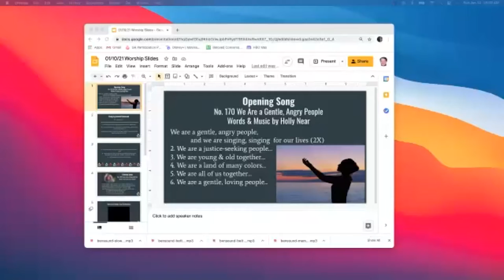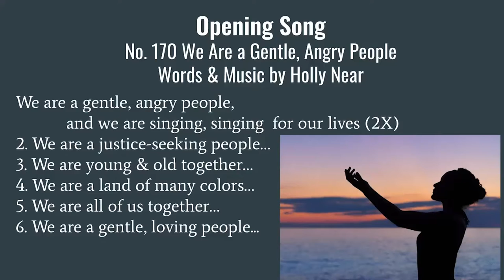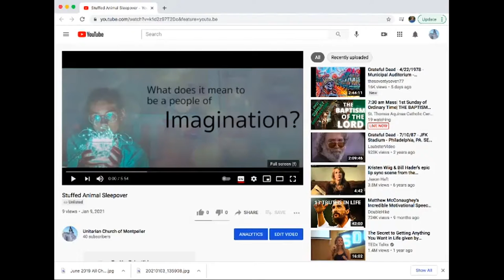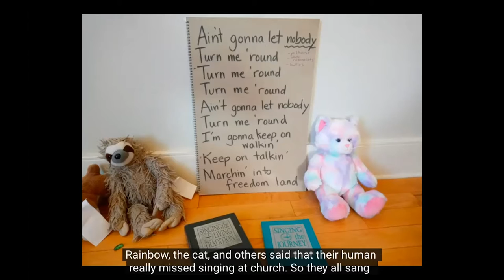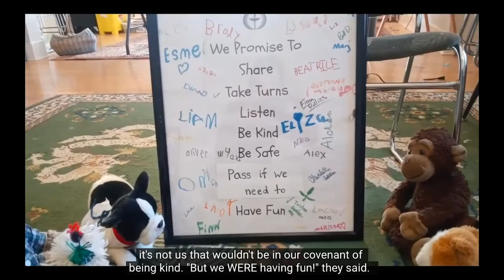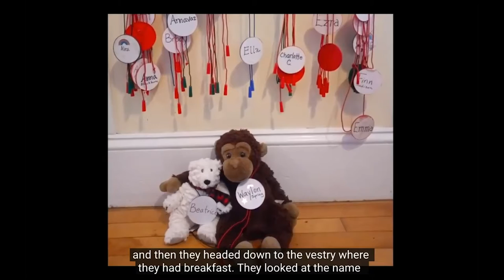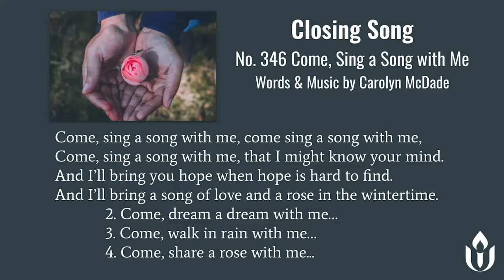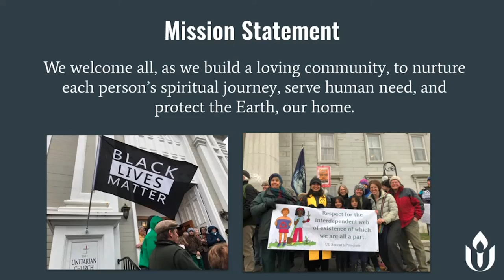January 10, 2021, UCM Online Worship Service- Imagination Fire of the Mind and Heart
“Imagination: Fire of the Mind and Heart”
The human imagination has brought forth stirring ideas that have shaped history, for good and for ill. The imagination has moved people to change course often in life-saving ways. The human imagination holds incredible power and possibility. How do we nurture and cultivate our imaginations? How do we fortify our imaginations in even the most trying times?

00:00:00 Start
00:00:12 Welcome
00:02:12 Opening Words “Imagination is so powerful,” Jason Reynolds
00:02:50 Opening Song “We Are a Gentle, Angry People”
00:06:45 Time for All Ages
00:14:18 Time of Meditation and Prayer
00:27:06 Sermon- Imagination: Fire of the Mind and Heart
00:39:11 Closing Song Come, Sing a Song with Me
00:42:09 Unison Mission and Chalice Extinguishing